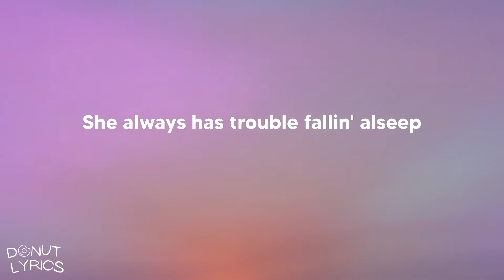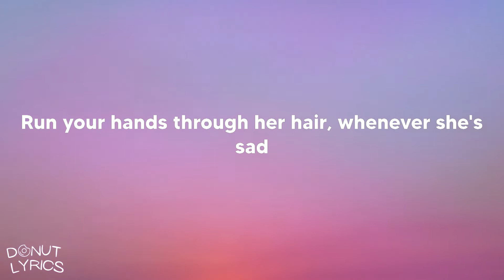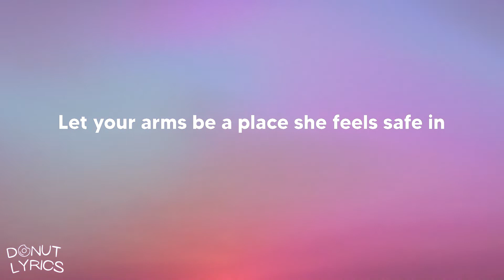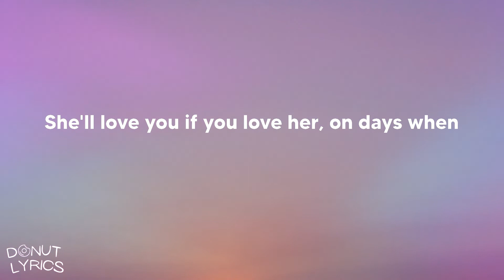Forest Blakk - If You Love Her (Lyrics)